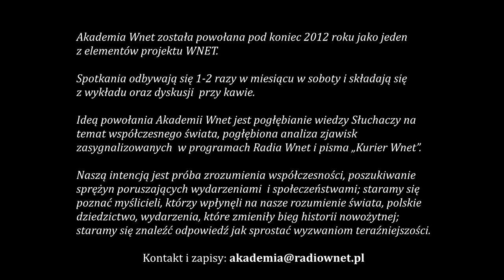Gabriel Maciejewski - Zamach na Prezydenta Narutowicza ...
Zapowiedź wykładu w ramach Akademii WNET. W sobotę, 16 listopada 2019 r. o godz.: 10.00, w Warszawie, w budynku PASTA, IV piętro, ul. Zielna 39 będzie miał miejsce kolejny wykład. Tym razem wykładowcą będzie: Gabriel Maciejewski (Coryllus - pisarz, wydawca, bloger).
Temat wykładu: „Zamach na prezydenta Narutowicza w świetle artykułów publikowanych w lewicowych gazetach".
Wstęp wolny dla uczestników kolejnego semestru Akademii WNET, dla pozostałych za opłatą, którą można uiścić bezpośredni przed wykładem.